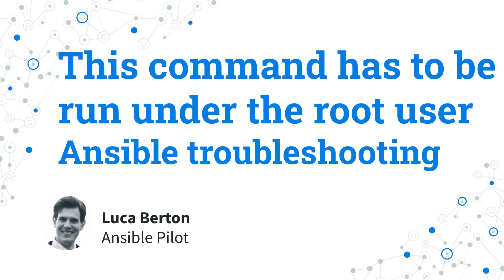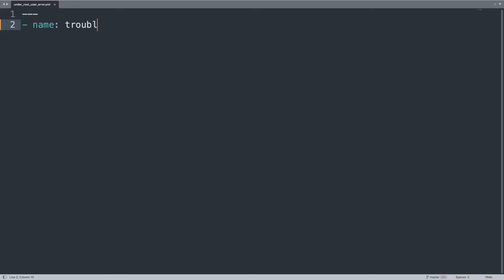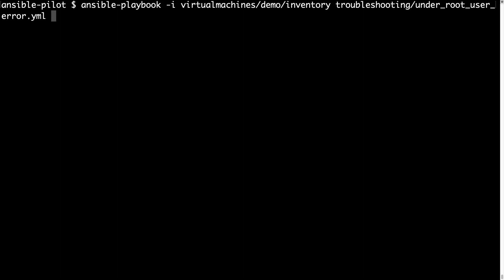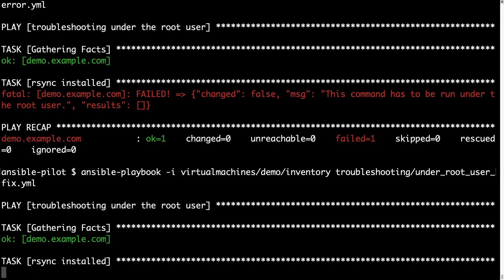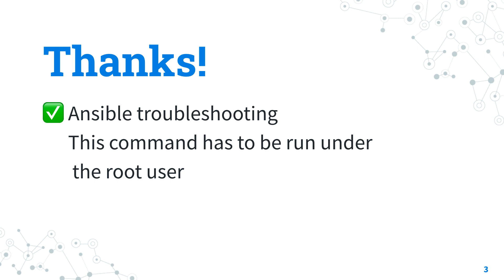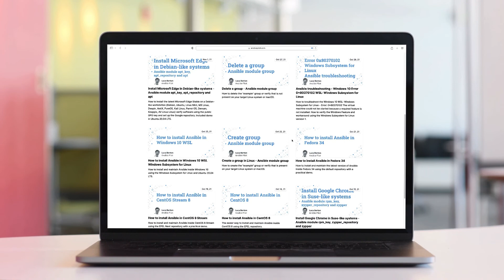Ansible troubleshooting — This command has to be run under the root user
Permission error messages are annoying Ansible problems. In a live demo, we are going to troubleshoot starting from the error message. We are going to investigate the root cause of the problem and fix using the package module.

200+ Automation Examples For Linux and Windows System Administrator and DevOps

200+ Automation Examples For Linux and Windows System Administrator and DevOps